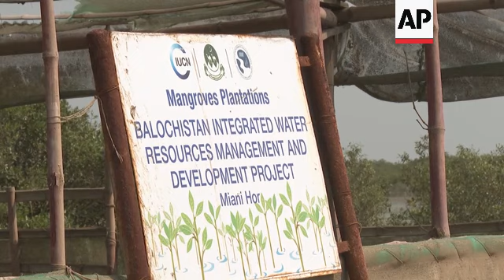On Pakistan's coastal belt, mangroves still under threat despite plantation projects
PAKISTAN MANGROVES

RESTRICTION SUMMARY:

LENGTH: 6:47

ASSOCIATED PRESS
Lasbela, Balochistan, Pakistan - 1 November 2023

1. Various of boat moving towards mangrove forest
2. Student filming mangroves
3. Mangrove nursery
4. Sign, reading (English) “Mangroves plantations: Balochistan Integrated Water Resources Management and Development Project: Miani Hor”
5. Various of natural resource management coordinator Babar Hussain speaking to students
6. Students listening to Hussain
7. Mangrove saplings
8. Various of students planting saplings
9. Hussain talking to nursery caretaker
10. SOUNDBITE (Urdu) Babar Hussain, natural resource management coordinator, International Union for Conservation of Nature:
“Twenty years ago, mangroves forests were under a lot of threats. People were felling mangrove trees without any checks. People were cutting mangroves trees a lot, there has been a lot of work done over the last two decades in two provinces Sindh and Balochistan. IUCN Pakistan, Balochistan Forest department, Sindh Forest department, and other NGOs have done a lot of work.”

11. Pan left of mangrove saplings
12. Various of mangrove plants
13. Crab moving in shallow water
14. SOUNDBITE (Urdu) Babar Hussain, natural resource management coordinator, International Union for Conservation of Nature:
“If mangroves are properly managed, fish and shrimp provide a huge income support to local people. They don’t have to go far to catch fish. Mangroves provide a lot of fish and shrimp.”

15. Bird catching fish
16. Fish jumping out of water
17. Boat arriving after catching fish
18. Various of boat unloading fish catch onto horse cart
19. Horse cart taking away fish catch
20. SOUNDBITE (Urdu) Abdul Basit, fisherman:
“I am a fisherman. These mangrove around us are a breeding ground for fish. We go out and catch fish. It is our only livelihood.”

21. Pan left of fishermen's homes and their boats
22. Fishing boats
23. Birds on water
24. Fishermen watching boats

ASSOCIATED PRESS
Karachi, Pakistan - 2 November 2023

25. SOUNDBITE (English/Urdu) Sumera Farooq, assistant professor, marine science division, department of zoology, University of Karachi:
“Many organisms are dependent on the mangroves. They live there, on trees, in sediment. A lot of commercially important fish are found there. Shrimp is found there. Mangroves are locally called 'timr'. There was once a campaign run under the slogan 'plant timr, catch shrimp'.  The juvenile shrimp flourish in mangroves. They provide shelter to these creatures. The vast root system provides shelter to them. They get food there.”

26. Microscope
27. SOUNDBITE (Urdu) Sumera Farooq, assistant professor, marine science division, department of zoology, University of Karachi:
“People are felling mangroves, either to get wood for their personal use or to get land. The people living around mangroves are felling the trees. If you visit Machar Colony (Karachi coastal area), the population influx is huge. People there have felled mangroves. They build huts and also use the wood as fuel. Also, mangrove leaves are rich in nutrition, so they are used as fodder. Then there is the threat of garbage. Wastewater goes into that area. Pollution is endangering our mangroves.”

ASSOCIATED PRESS
Karachi, Pakistan - 3 November 2023

28. Pan right of destroyed mangroves
29. Various of mangrove trees felled by local community
30. Man cutting leaves of mangrove tree
31. Man carrying wood on his shoulders
33. Various of wastewater flowing into seawater
34. Various of Karachi